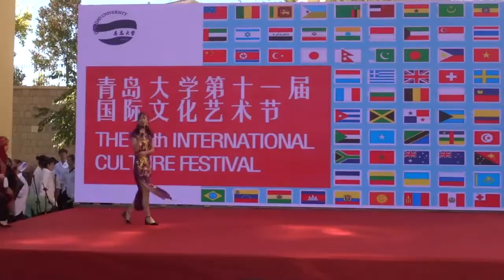11th International cultural fest | QDU | 2018 | part 2